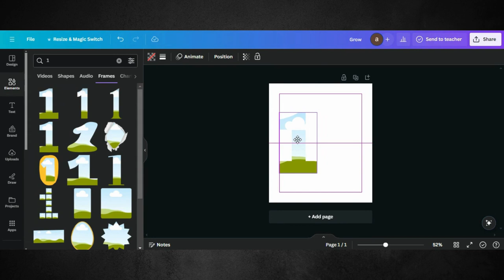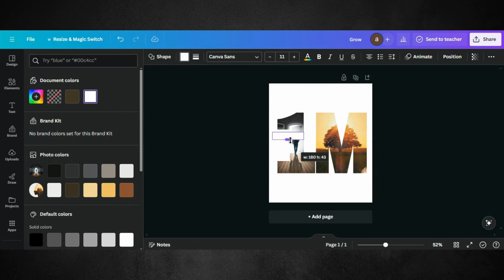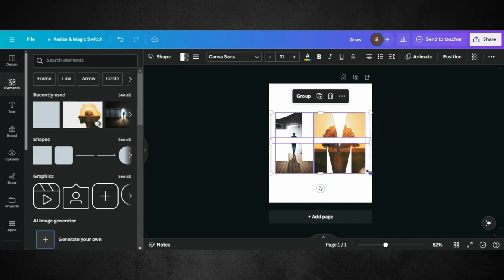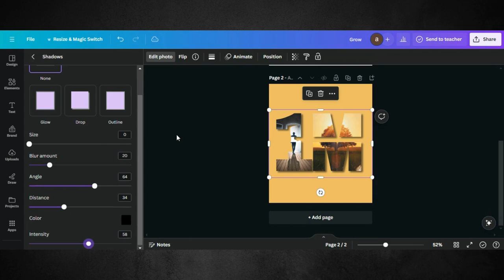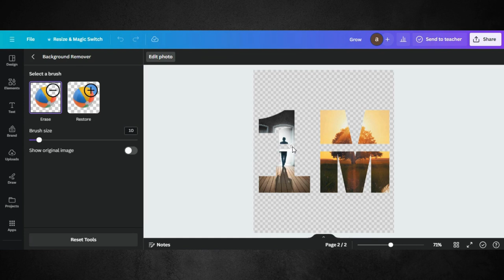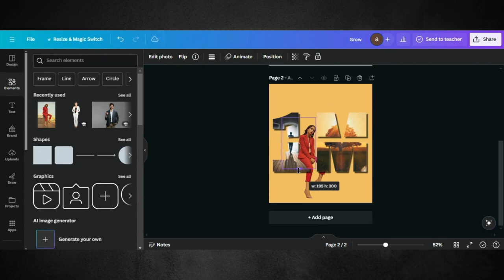3D Text Effect in Canva Tutorial | How to make Ad Poster in canva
Welcome to our latest Canva tutorial, where we'll show you how to add depth and dimension to your designs with stunning 3D text effects! Whether you're a graphic designer, marketer, or content creator, mastering 3D text effects can instantly elevate your projects and captivate your audience.

Join us as we explore the exciting world of 3D design using Canva's user-friendly platform. In this step-by-step tutorial, we'll guide you through the process of transforming ordinary text into dynamic 3D masterpieces that pop off the screen.